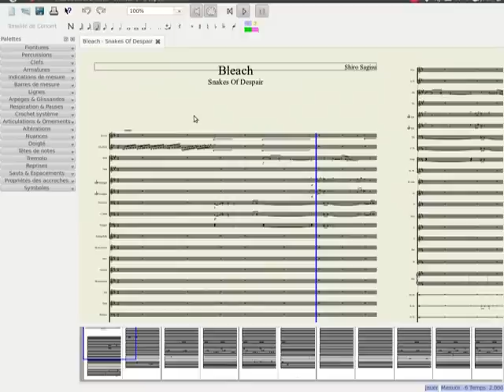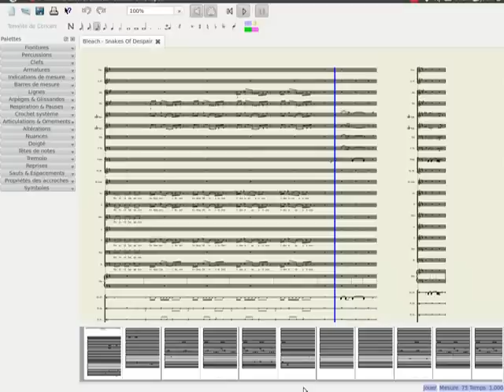Bleach - Snakes Of Despair On MuseScore V1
Hi, here is sheet from Bleach Hell Chapter Soundtrack "Snakes Of Despair"... First Version, because I made this only with my hear...

PS: Sorry for my bad English. I made a new Facebook page (pro)